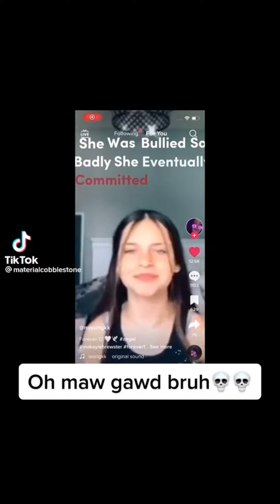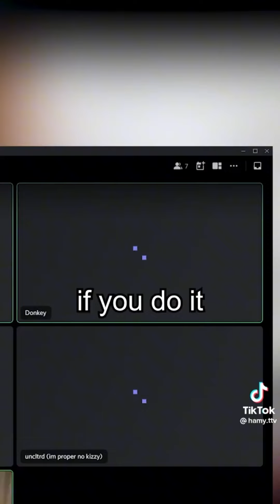The Funniest TikTok Compilations 😂😂😂 | TikTok Compilations September 2022 (Pt64)